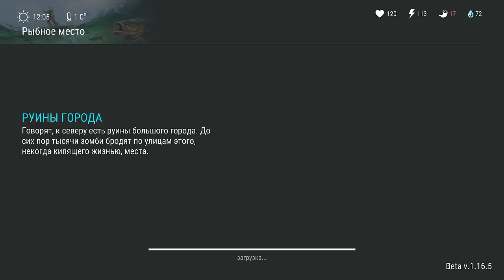ПОДАРОЧНАЯ ПОСЫЛКА И РОЛИК РАЗРАБОТЧИКОВ! ЛИЦА НАШИХ ГЕРОЕВ! - Last Day on Earth: Survival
Описание видео:Что в Подарочной посылке? Лица наших героев!Ролик от разработчиков ЛДОЕ.